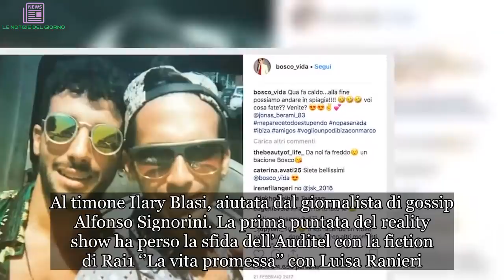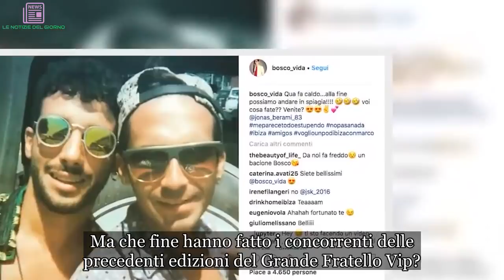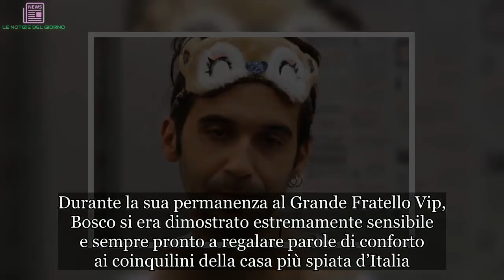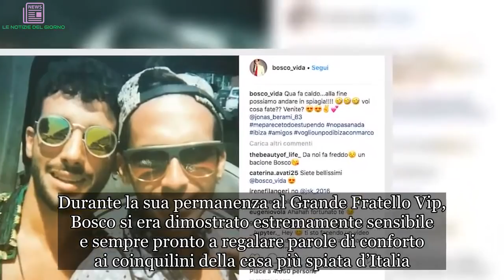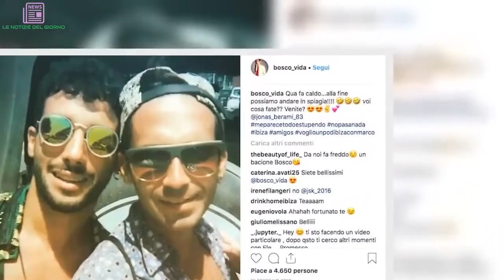Grande Fratello Vip 1: Bosco Cobos cambia look (e diventa un altro) | ULTIMI ARTICOLI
La terza edizione del Grande Fratello Vip è iniziata il 24 settembre e come ogni anni tiene alta l’attenzione dei numerosi fan del programma. Al timone Ilary Blasi, aiutata dal giornalista di gossip Alfonso Signorini. La prima puntata del reality show ha perso la sfida dell’Auditel con la fiction di Rai1 ‘’La vita promessa’’ con Luisa Ranieri. L’esordio della nuova stagione ha ottenuto un risultato più deludente rispetto al debutto dell'anno scorso. L’11 settembre 2017, infatti, il GF Vip 2 aveva raccolto 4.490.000 spettatori per il 24,53%, meno entusiasmante, seppur lusinghiero, il dato dell’ascolto medio di 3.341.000 spettatori pari al 20,95% di share per la prima puntata della terza edizione del reality in salsa vip. Segnali preoccupanti di calo dell'interesse o prova che la televisione di qualità ha ancora una marcia in più rispetto all'eterna riproposizione di clichè stereotipati del reality show. Ma che fine hanno fatto i concorrenti delle precedenti edizioni del Grande Fratello Vip?
Molti hanno continuato a lavorare in televisione ricoprendo il suolo di opinionisti e ospiti in programmi Mediaset, mentre altri sono totalmente scomparsi dalle scene. Rientra nell’ultimo gruppo lo spagnolo Bosco Cobos. L’attore di teatro e stilista è stato uno dei personaggi più amati della prima edizione del 'Grande Fratello Vip'. Lo spagnolo si era fatto conoscere al pubblico italiano durante la scorsa edizione de ‘L’Isola dei Famosi’.
In molti lo ricordano nella veste di ‘’amico’’ di Jonas Berami, attore della soap opera spagnola ‘’Il segreto’’ ed ex tronista di ‘’Uomini e Donne’’, arrivato secondo dopo il pugile Giacobbe Fragomeni, che ha vinto il reality show con il 65% dei voti del pubblico. Durante la sua permanenza al Grande Fratello Vip, Bosco si era dimostrato estremamente sensibile e sempre pronto a regalare parole di conforto ai coinquilini della casa più spiata d’Italia. Ma che fine ha fatto? Dopo l’esperienza al Grande Fratello Vip l’attore era stato ospite in diversi programmi Mediaset, a partire da Verissimo, dove ai microfoni di Silvia Toffanin aveva confessato il suo amore platonico per il cantante Marco Mengoni.
Dopo alcuni mesi, però, Cobos è scomparso dalle scene. Secondo quanto riportano alcuni blog l’attore è tornato in Spagna e continua a lavorare in teatro. Novità? Sicuramente il look. Bosco ha stravolto il suo aspetto. L’attore ha optato per la barba incolta e i capelli corti. Non solo, ha abbandonato gli outfit femminili (come gonne e gonne-pantalone) per un look più sportivo e casual.